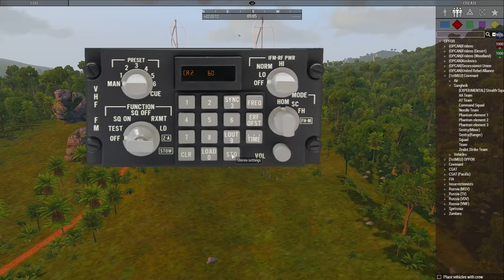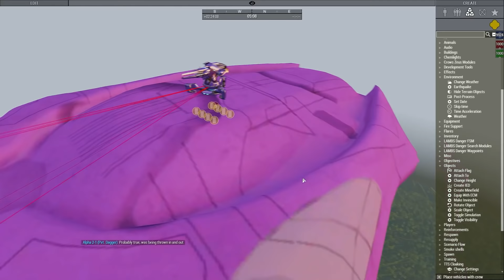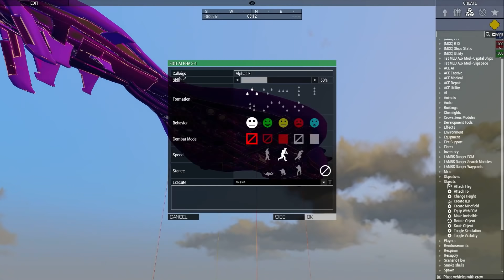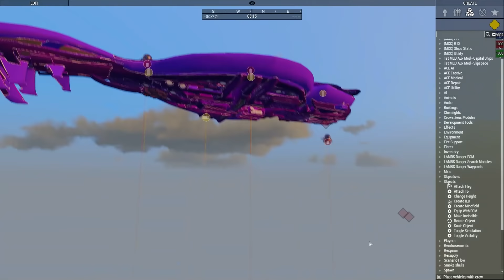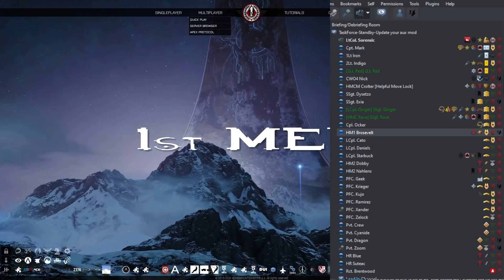The Greatest Halo Op 343 Take Notes! - 1st MEU Halo Arma 3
This was easily one of my greatest operations

0:00 Intro
1:07 Briefing
2:34 Defense Point Bravo
39:14 Defense Point Charlie
59:30 Defense Point Dog
1:33:06 Defense Point Echo
1:52:00 Battle for the City
2:15:16 ALAMO PROTOCOL
2:33:52 All Hope is Gone
2:40:52 Debrief